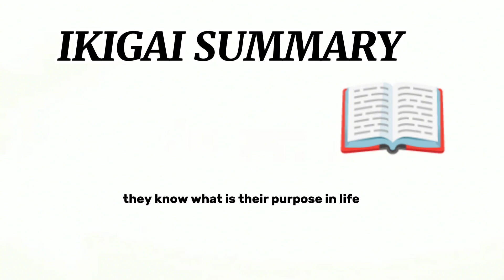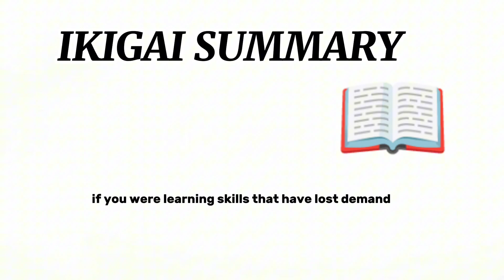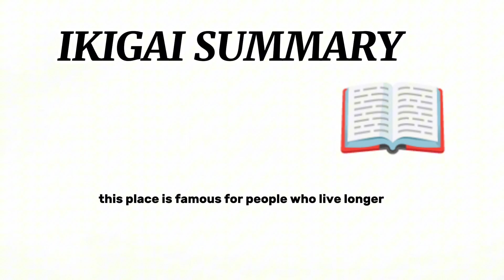Discovering Your Ikigai: Ikigai Book Summary And 10 Rules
Ikigai Book Summary

Ikigai: The Japanese Secret to a Long and Happy Life" delves into the unique concept of finding purpose and joy through a balanced approach to life. This book explores the intersection of passion, mission, vocation, and profession, providing a roadmap to discovering one's 'reason for being.' With insightful anecdotes and practical guidance, it uncovers the secrets of the people of Okinawa, known for their longevity and contentment.
 Offering a blend of philosophy, psychology, and practical advice, this book serves as a gentle yet powerful guide to a more meaningful existence, urging readers to embrace a life aligned with their deepest values and aspirations.